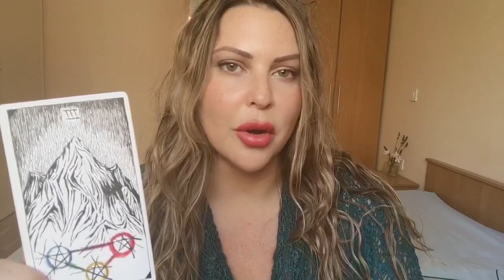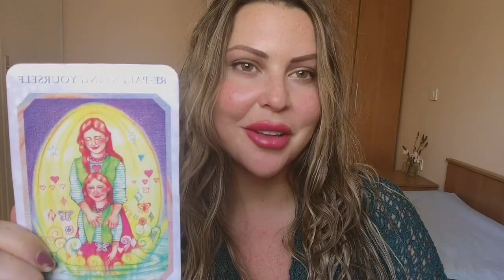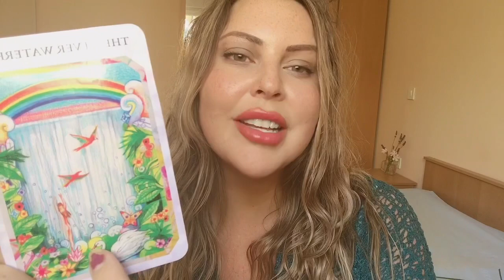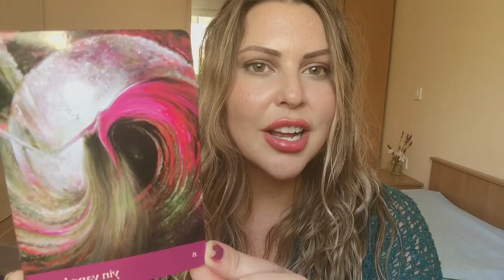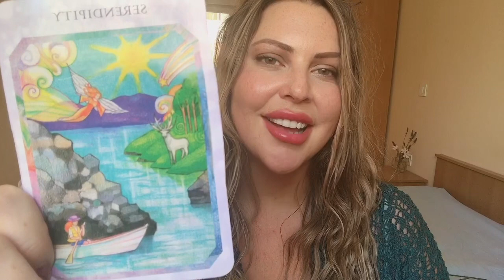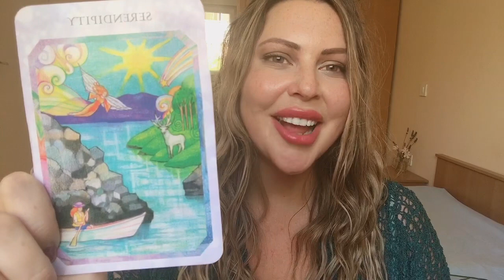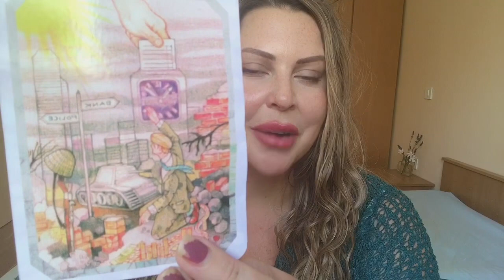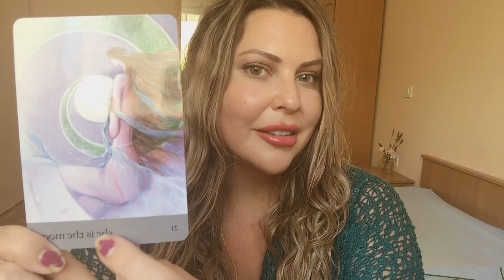🌶✨Spicy Love Reading! *Pick a Card* Tarot Reading x Singles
Timestamps:
1. 4:22
2. 22:01
3. 31:19
🕊How to receive a personal reading🕊

🌸Whether you want to chat live with me, receive a video reading, or hire me as your Life Coach, I’m here for you guys as we transition into a new season.

🌸Thank you for your support! All the orders that are purchased help me to continue to post free content for you on this channel. Love and light, RH

🌷Types of Readings Offered:

🌻SAME DAY READING:
SALE $90 (usually $111) A longer video reading, any and all questions.

💐Love Reading:
Recorded video reading: $44

🌹Life + Love+... In-Depth Reading
A longer recorded video message, multiple topics: $55

🌞Skype or Instagram Video Chat Reading:
Any and all topics: $78

🌾Talents and Gifts/ Life Purpose Reading:
In-depth video recording: $62

🍄Skype or Instagram Video Coaching 6 Pack:
6 one hour long sessions. A service that leans a little more towards coaching and consultation, but still includes intuitive readings and guidance. *SALE $292 until June 25th* (usually $345)

*All standard readings are delivered in 2 weeks. You have the ability to select expedited or same-day delivery options when ordering.